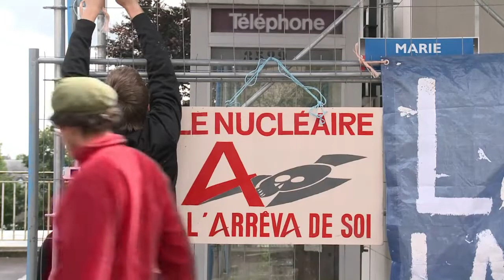Ligne à haute tension: huit mois requis pour violence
Huit mois de prison ont été requis lundi contre un militant opposé au projet de ligne à très haute tension Cotentin-Maine, accusé de violences contre les gendarmes le 24 juin lors d'une manifestation à Montabot (Manche), qui avait donné lieu à de vifs affrontements. Images et déclarations. Durée: 01:19.